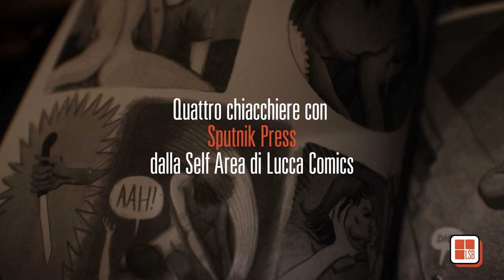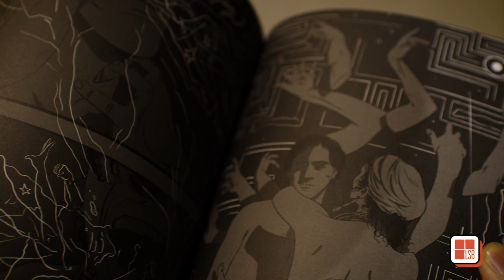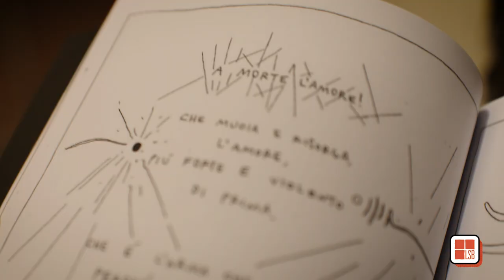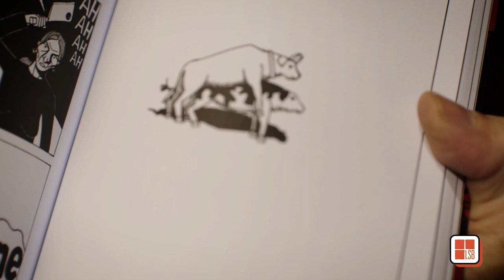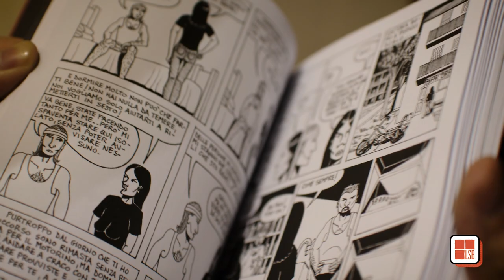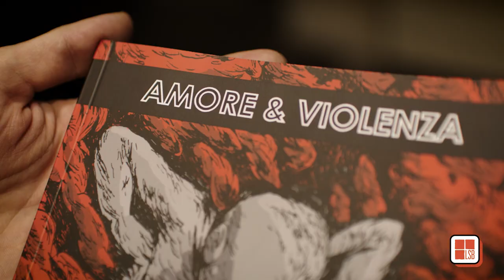Intervista a Sputinik Press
Nella cornice della Self Area di Lucca Comics & Games 2023 abbiamo intervistato Federica Ferraro, del collettivo Sputnik Press, che ci ha parlato del progetto e delle loro recenti pubblicazioni.
Riprese e montaggio a cura di Lorenzo Gonnelli.